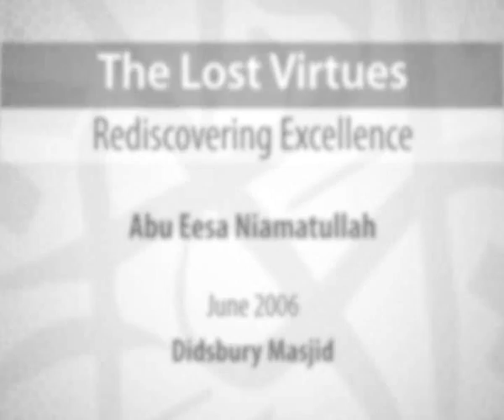The Lost Virtues - Rediscovering Excellence - Sh. Abu Eesa Niamatullah